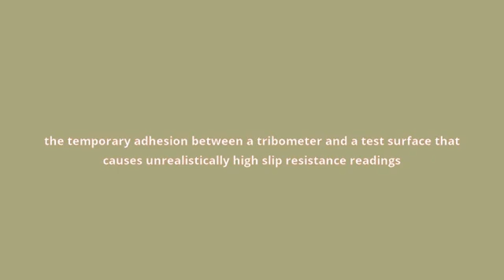what is the meaning of sticktion